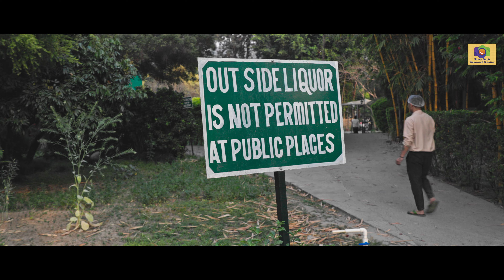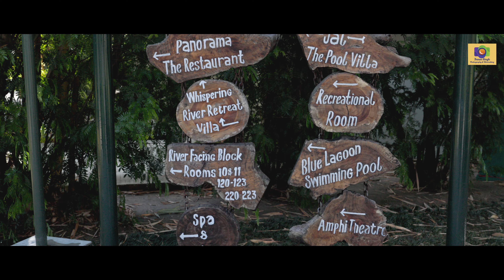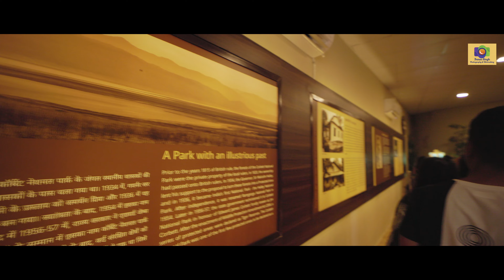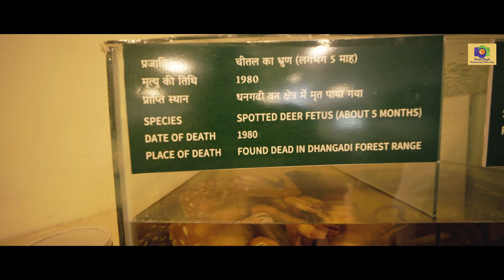A brief visit I Delhi to Jim Corbett I Tarangi Resort I Road travel I Vlog I Review I March 2022 I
Delhi to Jim Corbett I Tarangi Resort I Road travel I Vlog I Review I March 2022 I 4K

All music and video - copyright protected of the author.

'Kahaani thodi filmy hai'

See the full video, you might like it :)